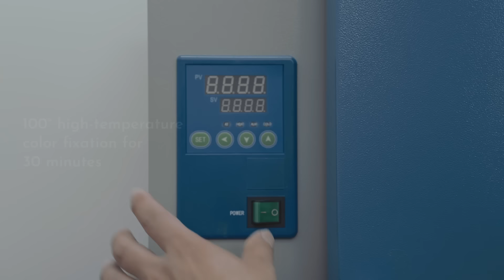Hazel Quinn x Eduardo Recife 1 L Electric Kettle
A new inspiration launched to bring a fabulous visual feast of nature, wildlife, and mystery to your countertop. With a whimsical vintage appearance and modern-day functionality, it’s no ordinary kettle. It’s a perfect gift and statement piece for any avid water drinker!